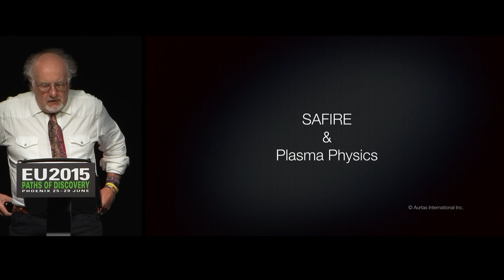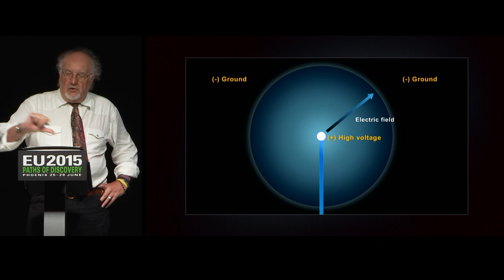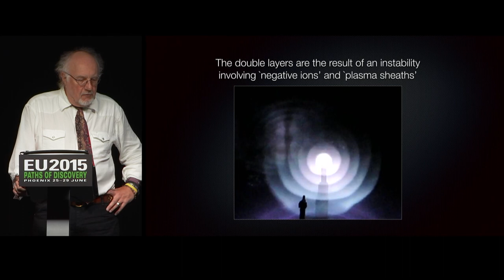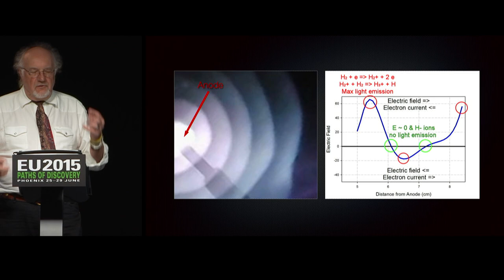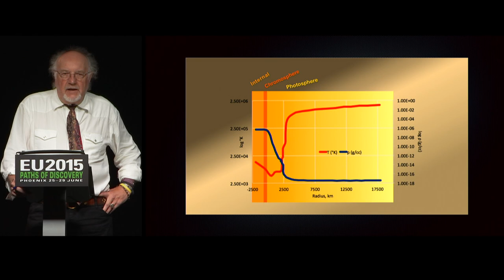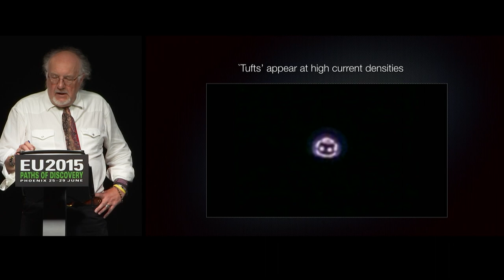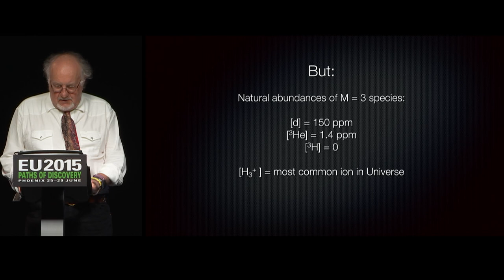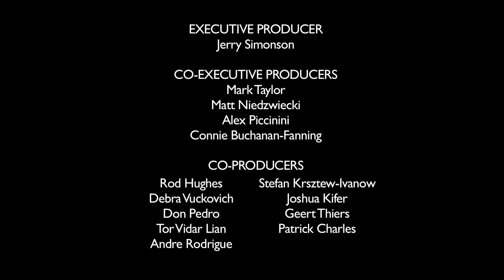Lowell Morgan: The Physics of Plasmas | EU2015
Dr. Lowell Morgan, will present highlights from his recent paper about SAFIRE Phase 1 data, showing new aspects of electric double layers. Lowell will place the SAFIRE Project in the context of similar Russian experiments, and clarify how it is completely different from high energy magnetic contained fusion experiments currently receiving government funding.

Lowell’s resume overflows the bounds of a brief summary. Leading plasma physics in the University of Windsor, Ontario, the University of Colorado’s Joint Institute for Laboratory Astrophysics Theoretical Atomic & Molecular Physics Group in the laser & weapons programs at the Lawrence Livermore National Laboratory, he brings a deep understanding of plasma physics to the SAFIRE team.  He has published over 80 research articles in the fields of plasma chemistry, laser physics, plasma spectroscopy, atmospheric chemistry, artificial neural networks, and astrophysics.